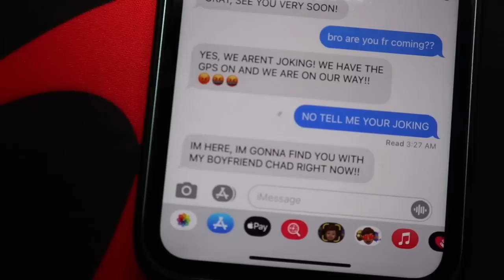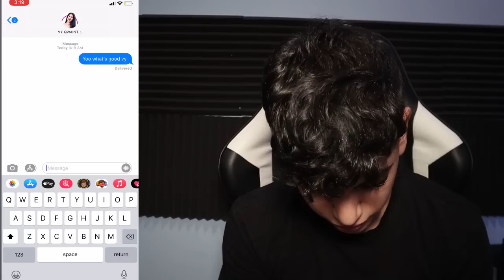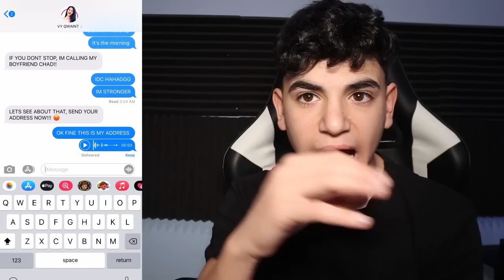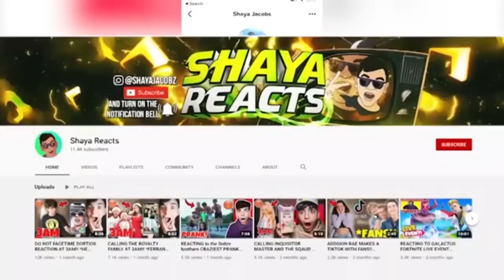DO NOT FACETIME VY QWAINT!! (OMG CHAD WILD CLAY AND PROJECT ZORGO THE HACKER BROKE INTO MY HOUSE)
daniel gizmo